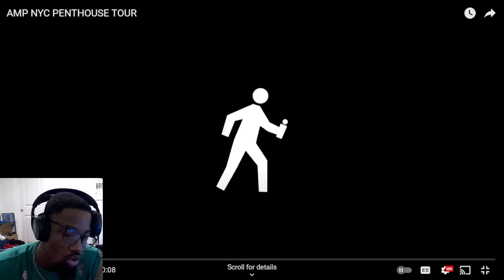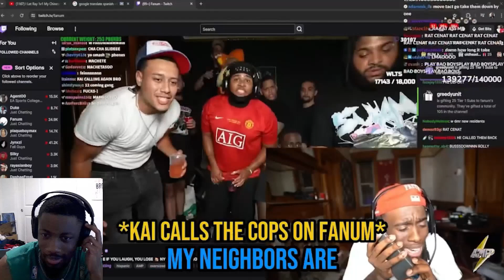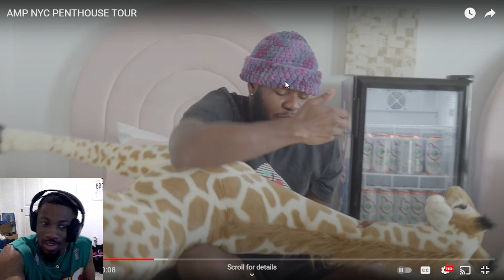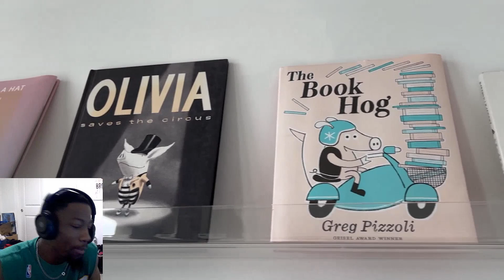IM HAPPY FOR THEM! dMillionaire REACTION to AMP NYC PENTHOUSE HOUR